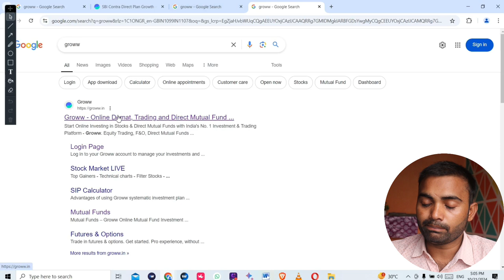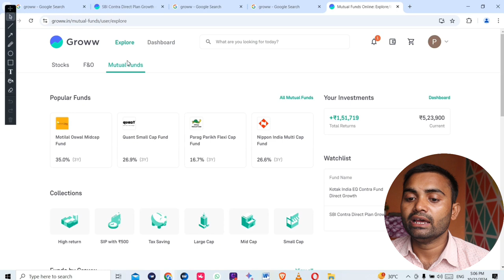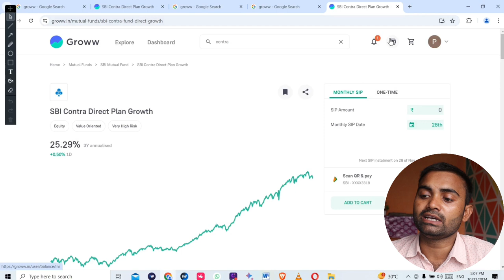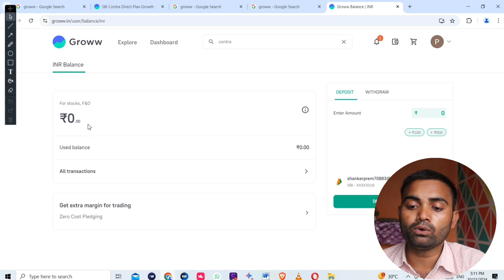groww used balance || grow used balance || groww app me used balance ka matlab kya hota hai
learn how your withdrawable amount and unsettled balance are calculated

Video related

groww used balance
grow used balance
groww app me used balance ka matlab kya hota hai